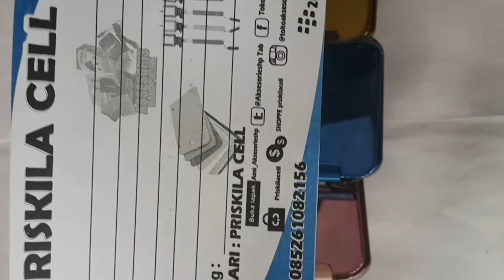Wa Flip Cover Mirror Case Samsung Galaxy A8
Gratis Ongkir Kirim...!!!

Pin : 553601D3

Untuk Fats Proses
Format Order
Pesanan : Detail, Case, Tipe, Hp, warna/Motif
Nama :
Alamat :
No hp :

Produk Custom Dan Fashion Cenderunh Diskontinue
Stok Terbatas Ya ..
Terima kasih